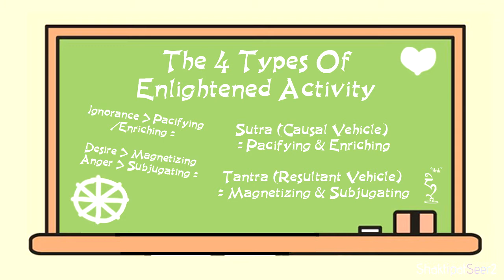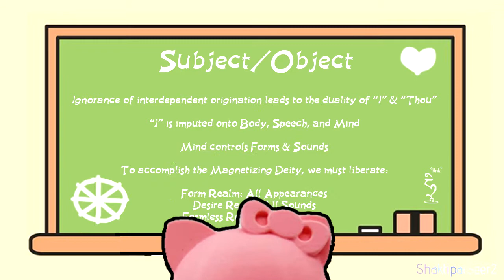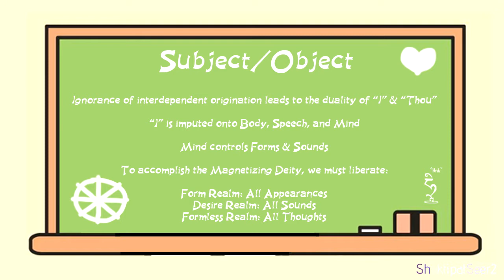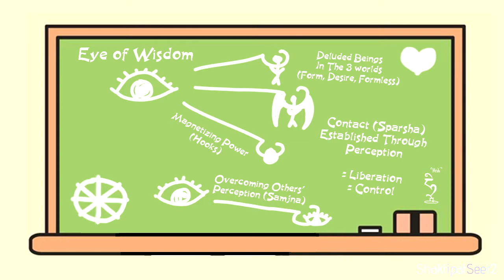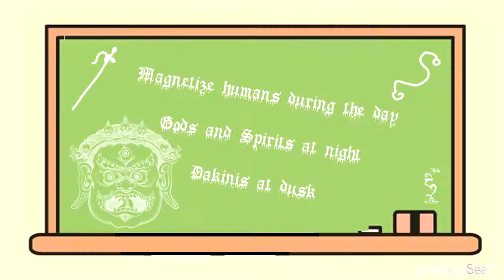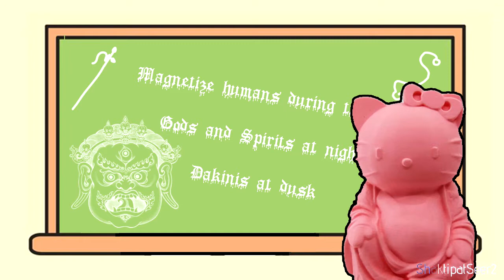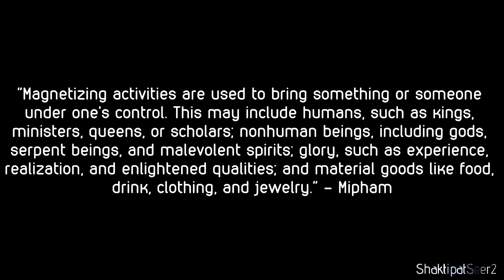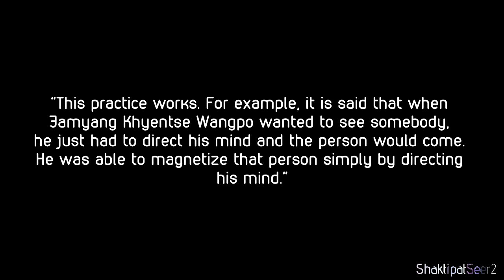Tantric Sorcery With Hello Kitty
Hi kids! I'm Hello Kitty Bodhisattva, and today we're going to learn about the Tantric Activity of Magnetizing. Those who practice the Vajrayana Dharma have the ability to magnetize all phenomena!